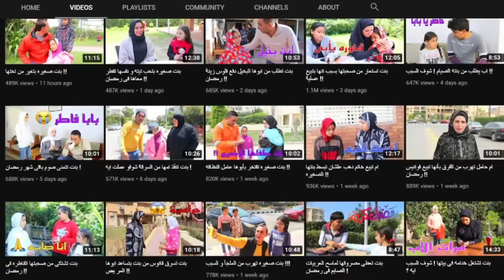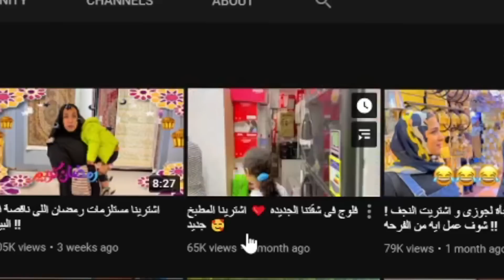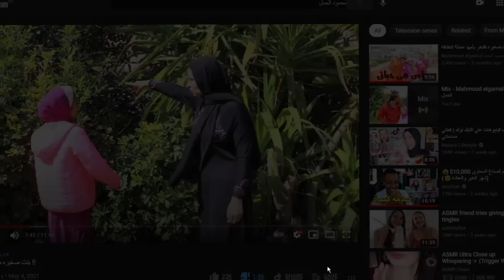بنت صغيرة بتغير من اختها !! ودي النتيجة